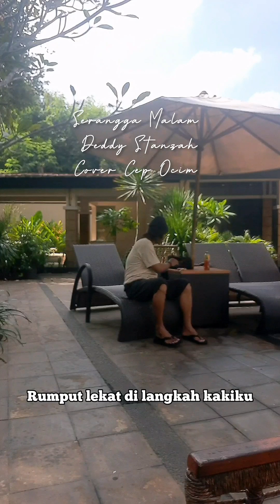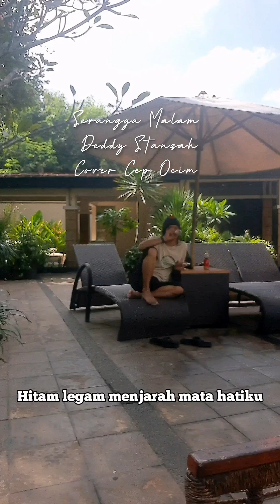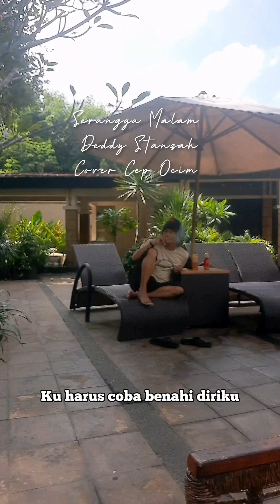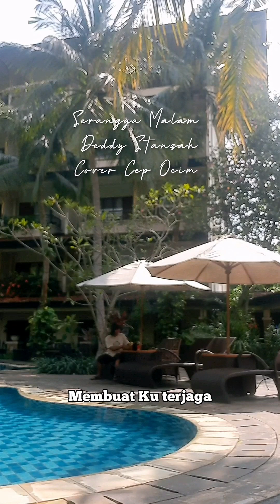Serangga Malam (Deddy Stanzah, Cover Cep Ocim)